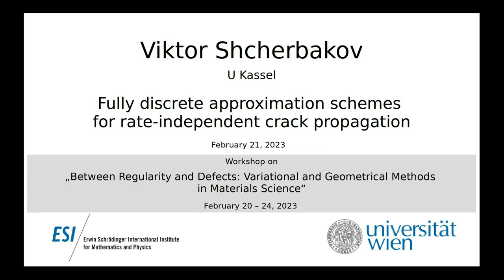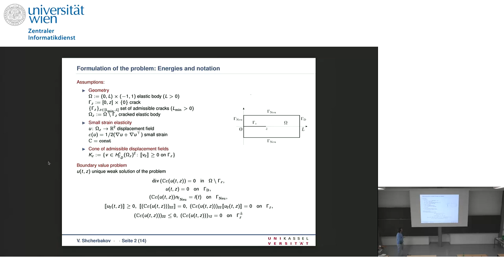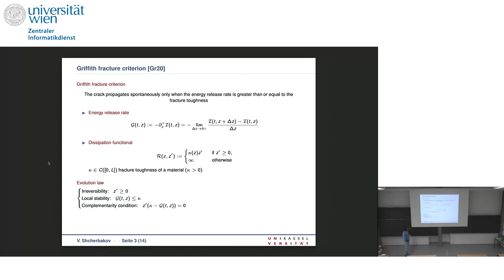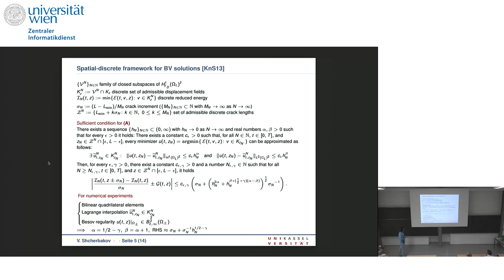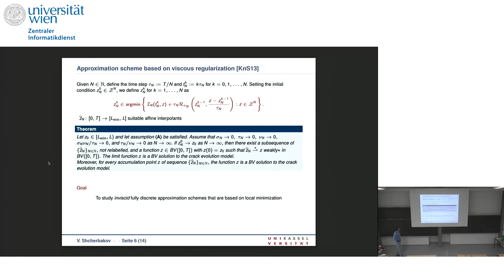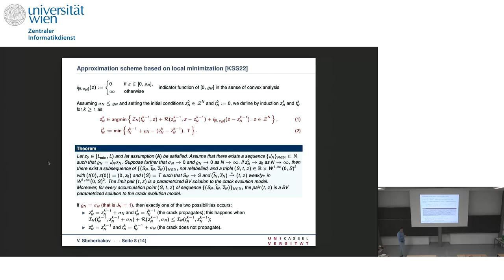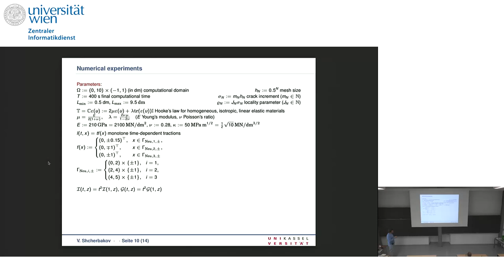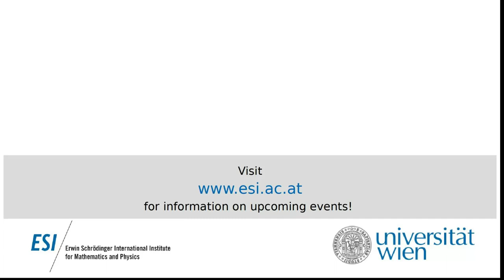Viktor Shcherbakov - Fully discrete approximation schemes for rate-independent crack propagation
This talk was part of the Workshop on "Between Regularity and Defects: Variational and Geometrical Methods in Materials Science" held at the ESI February 20 to 24, 2023.

The talk focuses on the convergence analysis of space-time discrete approximation schemes for a model for rate-independent crack propagation in an ideally brittle elastic body. The single crack is supposed to propagate along a prescribed crack path, and the Griffith fracture criterion serves as a basis for our modeling. Following ideas of Efendiev and Mielke (2006) and Knees and Shcherbakov (2021), we define the evolution of the crack by means of local minimizers of the total energy. The set of discretization parameters comprises the mesh size, crack increment, locality parameter, and regularization parameter. We present sufficient conditions on the discretization parameters that guarantee the convergence of discrete interpolants to parametrized balanced viscosity solutions of the continuous model. Finally, we provide numerical experiments demonstrating the convergence properties of the approximation schemes. This is a joint work with Dorothee Knees (U of Kassel) and Andreas Schröder (U of Salzburg).